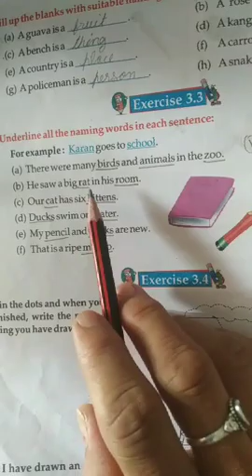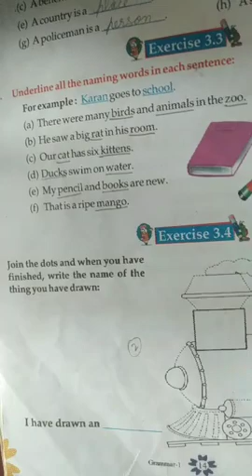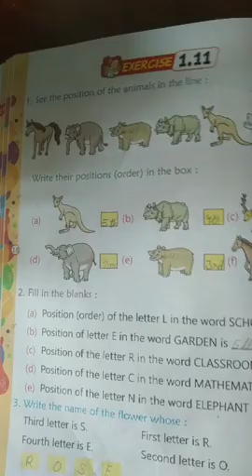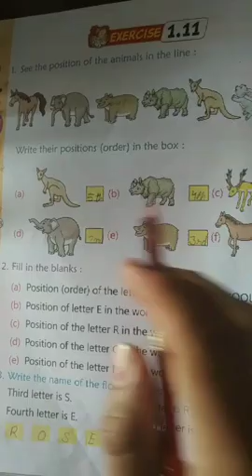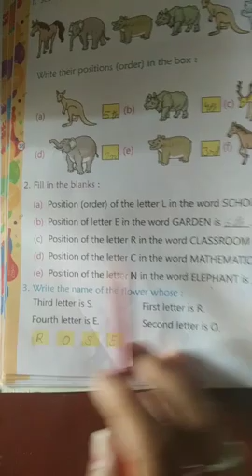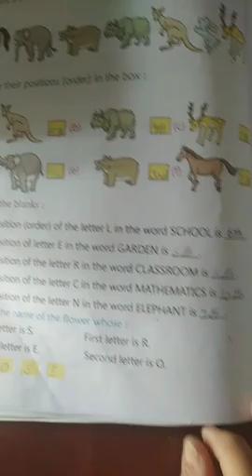Class 1 lecture 32 Eng grammar Maths